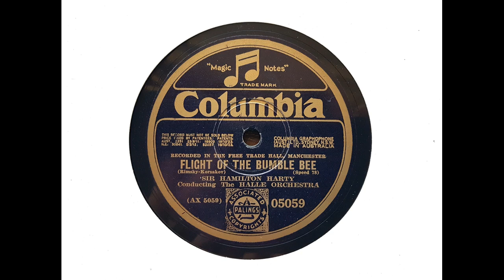Sir Hamilton Harty and the Halle Orchestra - Flight of the Bumble Bee (Rimsky-Korsakov) (1929)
Sir Hamilton Harty conducts the Halle Orchestra in 'Flight of the Bumble Bee,' recorded in the Free Trade Hall, Manchester, on 24 June 1929.

From Wikipedia: Sir Herbert Hamilton Harty (4 December 1879 – 19 February 1941) was an Irish composer, conductor, pianist and organist.

After an early career as a church organist in his native Ireland, Harty moved to London at about age 20, soon becoming a well-known piano accompanist. The Musical Times called him 'the prince of accompanists.' As a composer he wrote throughout his career, many of his works being well received, though few are regularly performed in the 21st century.

In his career as a conductor, which began in 1904, Harty was particularly noted as an interpreter of the music of Berlioz. From 1920 to 1933 he was the chief conductor of the Hallé Orchestra in Manchester, which he returned to the high standards and critical acclaim that it had enjoyed under its founder, Charles Hallé. His last permanent post was with the London Symphony Orchestra, but it lasted only two years, from 1932 to 1934. During his conducting career, Harty made some recordings with his orchestras. Shortly after his dismissal by the LSO, Harty began to suffer the symptoms of a brain tumour. After surgery, he resumed his career until 1940, but the tumour returned to cause his death at the age of 61.

I transferred this work from Australian Columbia 05059.